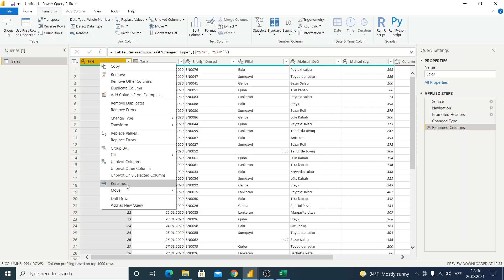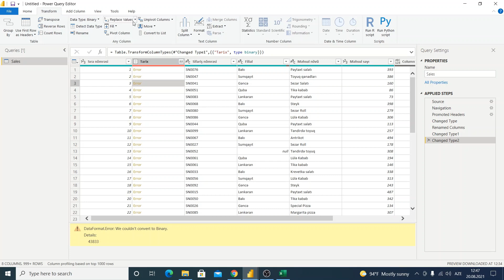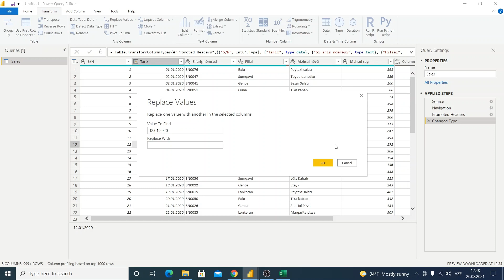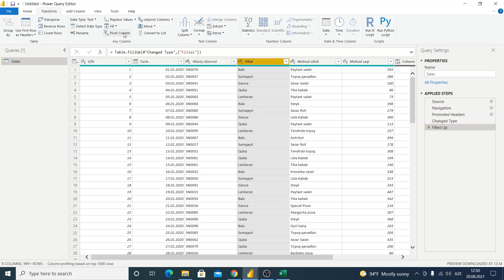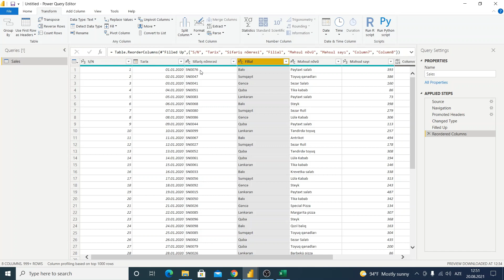Power Query Dərs 7.3 : Transform menyusu - 2-ci hissə